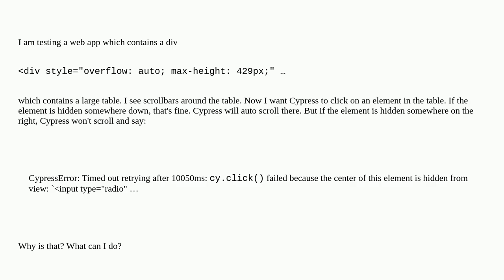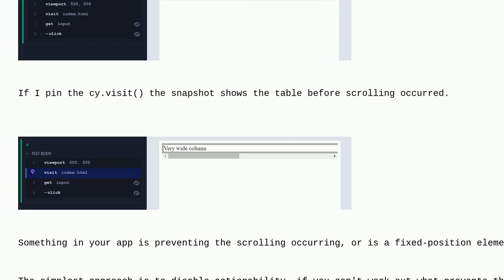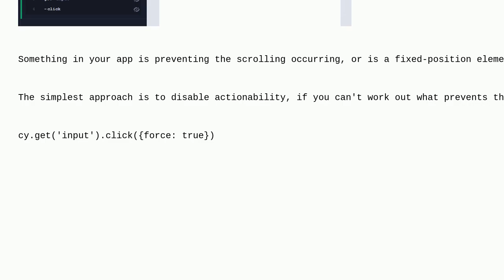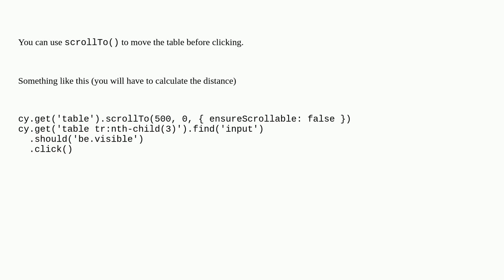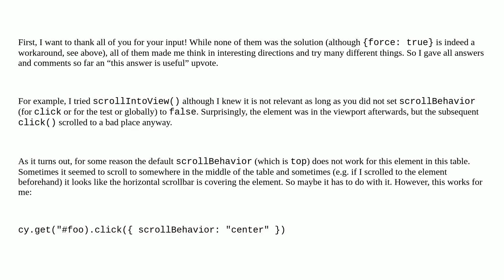Cypress won't scroll horizontally in overflow:auto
A special thanks goes out to the community

  cypress